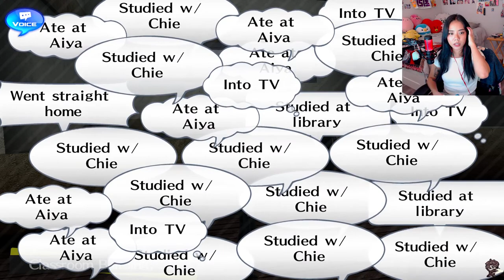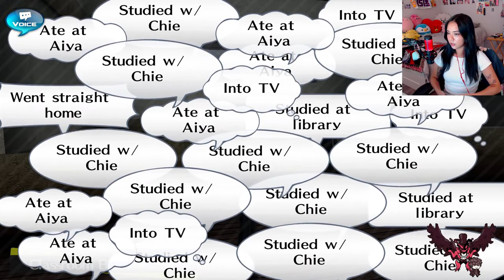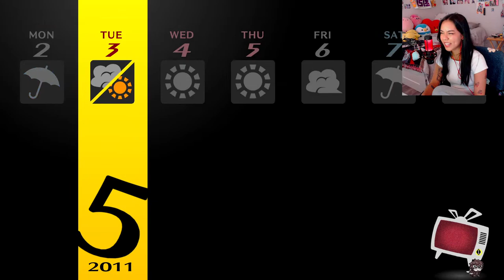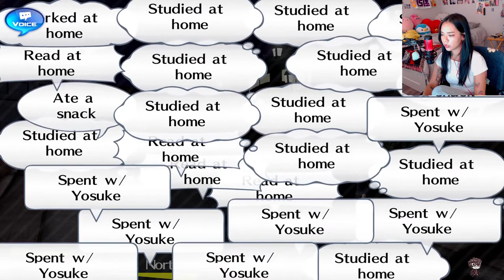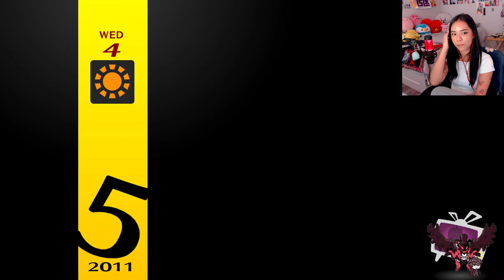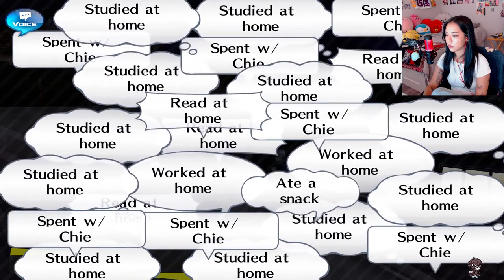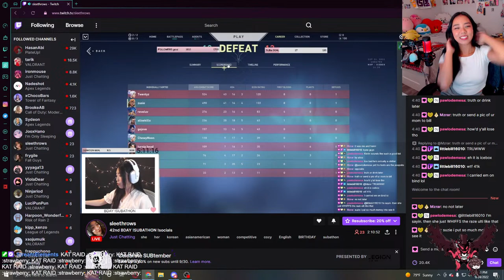Persona 4 Golden Let's Play!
Hi! My name is Katie I'm a 22 y/o college student who likes to stream on occasion. I mainly stream just chatting and variety games. Overall just looking to build a fun and chill community!

FAQ:
-Currently only play games with friends
-NA, West Coast
-Filipino American
-No, I don't speak tagalog